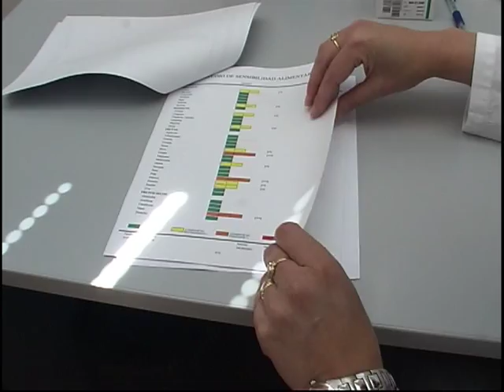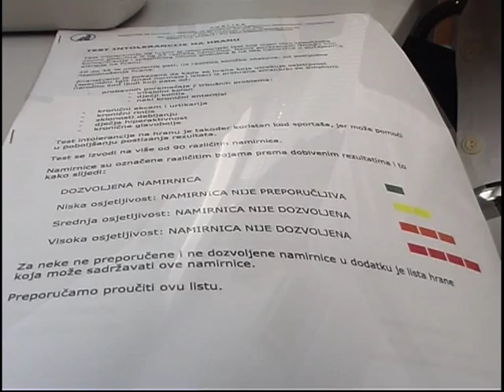intolerancija na hranu 2